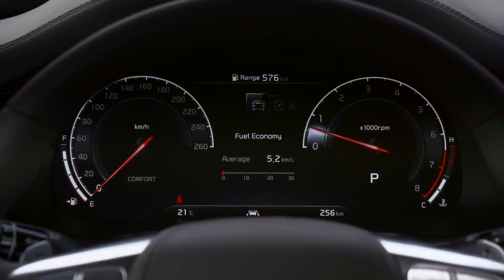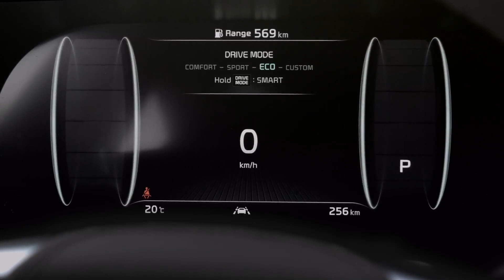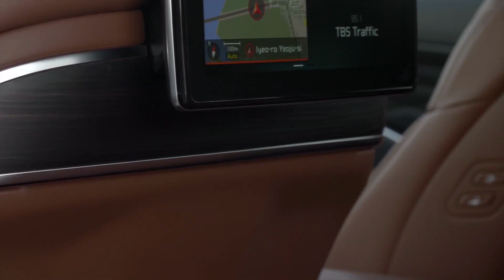Kia K900 (K9) Luxury Sedan Interior & Exterior Details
2021 Kia K900 (K9)  Luxury Sedan Interior & Exterior Details
K900 invites you to challenge luxury as you know it, with a deluxe ride that delivers a wealth of value as well as features.
Powered by a standard, 365 horsepower Twin Turbocharged V6 engine1, the 2020 K900 leads with sophisticated design, inside and out. An available advanced instrument cluster display and standard Nappa Leather seat trim puts the driver in command, while the dynamic radiator grille and chrome exterior details announce your presence.
The K900’s exterior balances classic elegance with commanding presence. The front end features a striking radiator grille and standard Duplex LED headlights. Chrome touches and standard 19-inch alloy wheels punctuate the refined profile and distinctive LED taillights complete the picture.
Quiet is the ultimate luxury and the K900’s interior delivers exactly that thanks in part to its reinforced structure, wheel dampeners, and additional insulation.Precision control comes standard thanks to All-Wheel Drive with Dynamic Torque Vectoring Control, and drive modes for relaxed or excited driving styles.The smooth and seamless powertrain feel is driven by a Lambda 3.3-liter Twin Turbocharged V6 engine that delivers 365 horsepower and 376 pounds foot of torque
Connect to your K900 with UVO Luxury Services. Kia’s innovative infotainment system syncs your smartphone to the K900 for hands-free operation.Cruise with convenience, control, and quality entertainment. The K900 comes packed with Kia's latest technology innovations, driving the future of tech.
Remote Start with Climate Control
Remote Lock/Unlock
Find My Car
Amazon Alexa
Google Assistant
12.3-inch Touchscreen Display
Head-Up Display
Lexicon® Audio
Smartphone Integration
Highway Driving Assist (HDA)
On select Federal Highways, the available Highway Driving Assist (HDA)1 can adjust the vehicle’s cruising speed to match the vehicle detected ahead, help maintain the vehicle’s position in the center of the lane, and change speeds with changing speed limits.
Blind-Spot Collision Avoidance Assist-Rear (BCA-R)
If you try to change lanes while an object is detected in the blind spot, BCA-R can utilize dynamic torque vectoring to help maintain your previous course.
Blind-Spot View Monitor (BVM)
When the turn signal is activated, BVM can present the driver with a live video of the K900's blind spot inside the instrument cluster from a mirror-mounted camera.
Haptic Steering Wheel
In conjunction with Kia Drive Wise systems, this advanced steering wheel can vibrate to help alert the driver of in the event of a potentially unsafe lane change.
Lane Keeping Assist (LKA)
LKA can apply a slight steering correction in certain circumstances to help bring the vehicle back into the lane.
Surround View Monitor (SVM)
Available Surround View Monitor (SVM)6 gives a bird’s eye view of your car via exterior-mounted cameras while for better awareness of your surroundings.